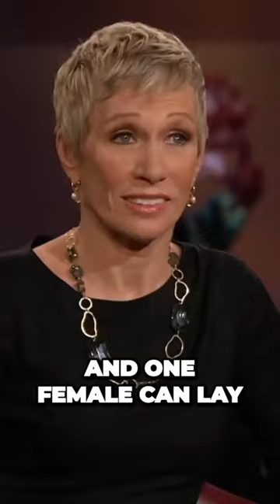Will ALL 5 SHARKS dive in on this company?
Welcome to the thrilling episode of Shark Tank where innovative ideas take center stage! In this episode, the entrepreneurial minds behind BuggyBeds are stepping into the tank, armed with a groundbreaking solution to tackle one of the most dreaded household
 nuisances - bed bugs!

Bed bugs have plagued households worldwide, causing sleepless nights and massive discomfort. But fear no more! BuggyBeds, the brainchild of ingenious inventors, promises to revolutionize the way we deal with these pesky intruders.

In this gripping Shark Tank pitch, the BuggyBeds team will showcase their cutting-edge bed bug detection and prevention system. With expertise and passion in pest control, they have developed a state-of-the-art product that guarantees to make bed bug infestations
 a thing of the past!

Here's what to expect in the BuggyBeds pitch:

The Origin Story: Learn how the BuggyBeds concept came to life. Discover the motivation
 behind this revolutionary invention and the challenges the team faced while perfecting their creation.

Product Demonstration: Watch closely as the BuggyBeds team demonstrates the powerful
 capabilities of their product. Witness how the advanced detection technology works seamlessly to identify the presence of bed bugs early on, allowing homeowners to take prompt action before the infestation worsens.

Unique Features and Benefits: Explore the key features that set BuggyBeds apart
 from traditional bed bug solutions. From its user-friendly design to its eco-friendly approach, the BuggyBeds team will highlight how their product stands head and shoulders above the competition.

Market Potential: The entrepreneurs will delve into the massive market potential
 of their innovation. Bed bugs are a global problem, affecting millions of households annually. BuggyBeds aims to make a significant impact not only on homeowners but also on hotels, hostels, and other accommodation businesses that struggle with bed bug issues.

Shark Tank Drama: As the BuggyBeds team presents their pitch, tensions rise, and
 negotiations ensue! Watch the Sharks debate over the product's potential, asking tough questions about scalability, market strategy, and potential challenges.

Deal or No Deal: The moment of truth arrives when the entrepreneurs face the Shark's
 offer. Will they secure the investment they need to take BuggyBeds to new heights, or will they have to navigate this challenging market alone?

Tune in to this gripping episode of Shark Tank to witness the BuggyBeds team's entrepreneurial journey, their passion for solving a widespread problem, and their unwavering
 determination to make a positive impact in homes across the globe. Don't miss out on the excitement, drama, and potential groundbreaking deal!